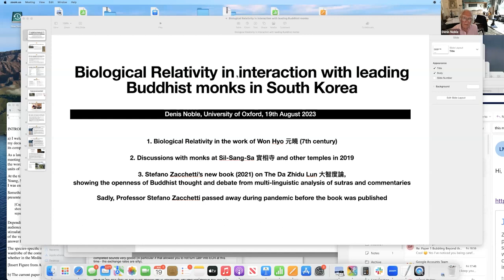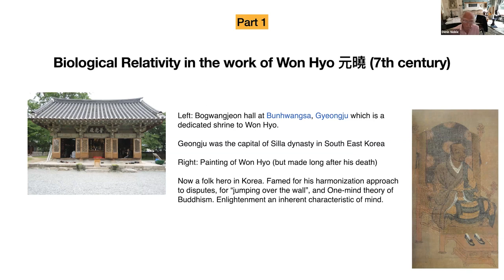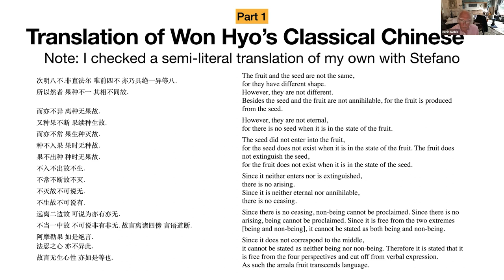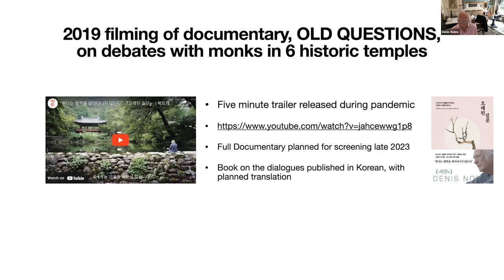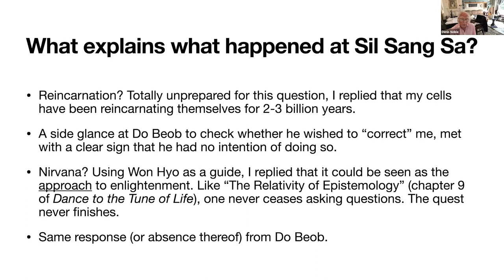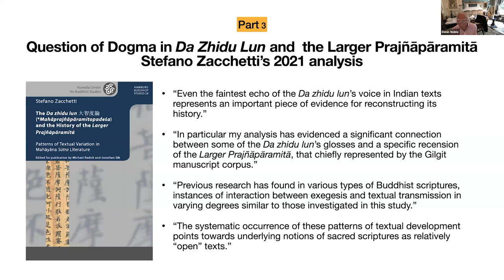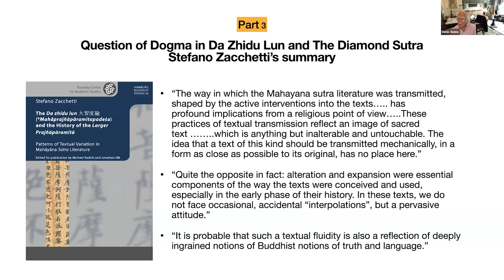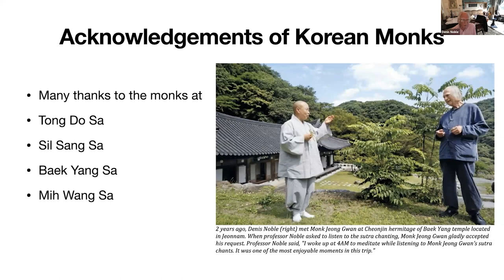Denis Noble: Biological Relativity in Interaction with Leading Buddhist Monks in South Korea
Dr. Denis Noble, Oxford University, explores Biological Relativity in the light of the 7th century Korean master, Won Hyo, and in dialogue with contemporary Buddhist monastics. August 19th, 2023.